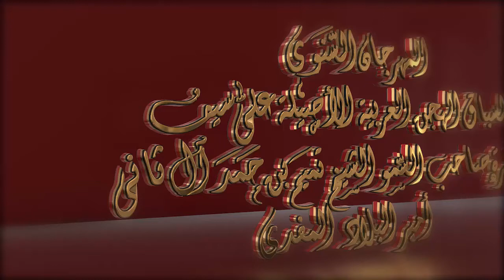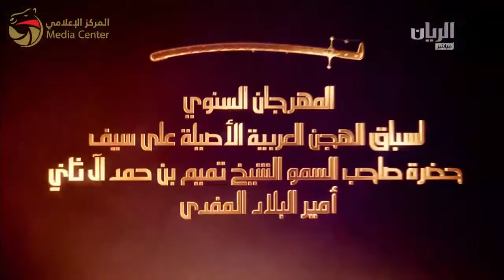ختامي الشحانية – لقايا للشيوخ 7-3-2017 ص- ش7 غصايب لـ هجن الشحانية – سالم فاران المري 7:35:7